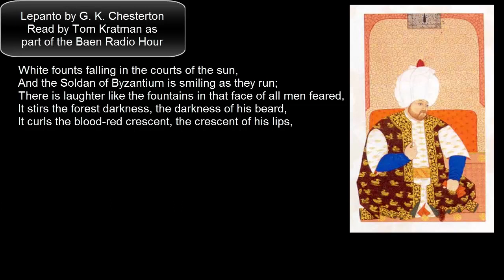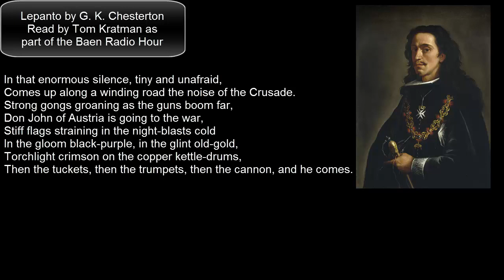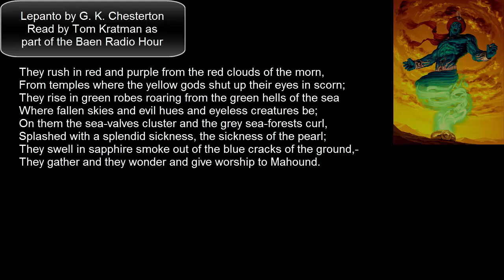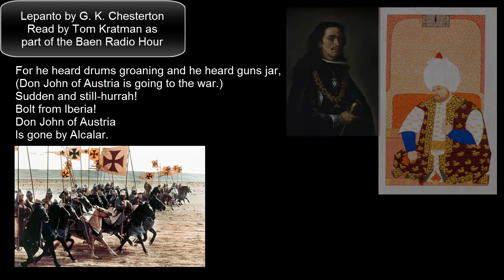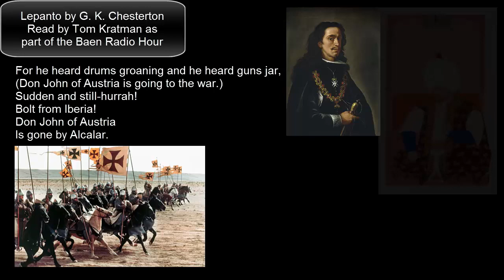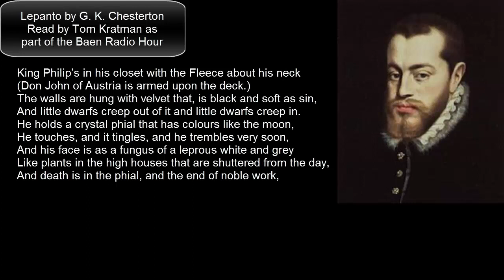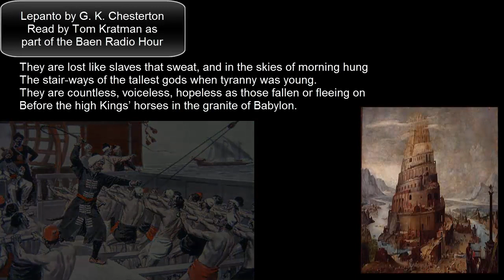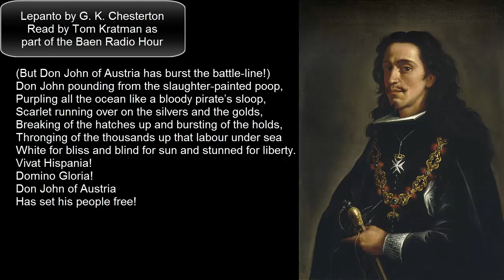Lepanto by G. K. Chesterton, read by Tom Kratman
Taken from the Baen Radio Hour Video by Ori Pomerantz